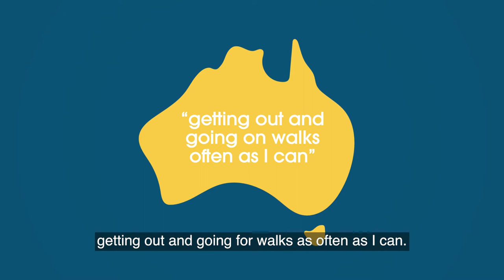Living Works "Look after your mental health, Australia"